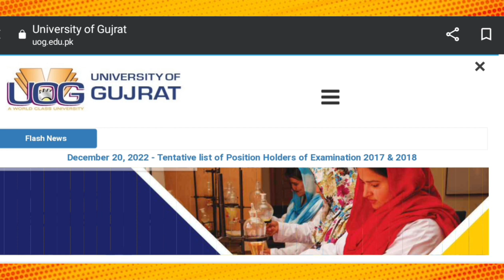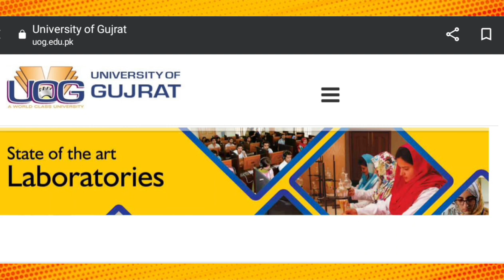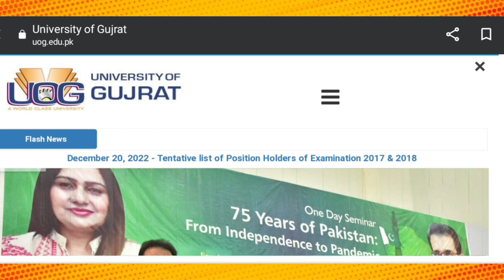UOG Ma MSC Admission|University Of Gujrat Ma MSC Admission Date|UOG Ma MSC Admission 2023|Top4info